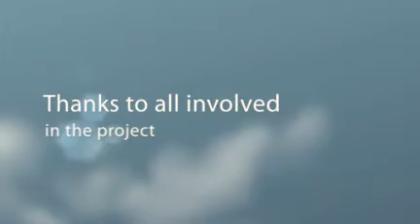Reading Bug 'Birth' Day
Talk, Laugh, READ, Play and Sing. Vision of the project is that the community becomes a 'town that reads' with a culture and love of reading for all, such that every child in the community is read to, talked to, sung to, cuddled and nurtured right from birth.